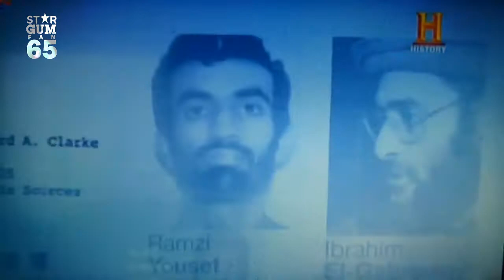History Asia - Continuity (9-4-2017)